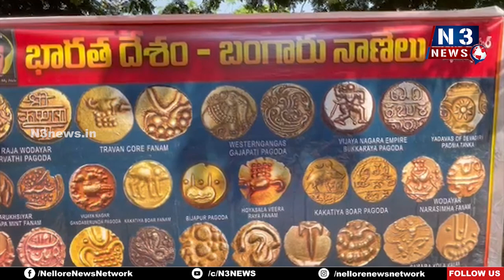పొలంలో దొరికిన అర్ధ నాణ్య‌మే నాకు స్ఫూర్తి...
-  కార్యనిర్వాహకులు ఎం భాస్కరరావుతో N3 NEWS ఫేస్ టూ ఫేస్‌